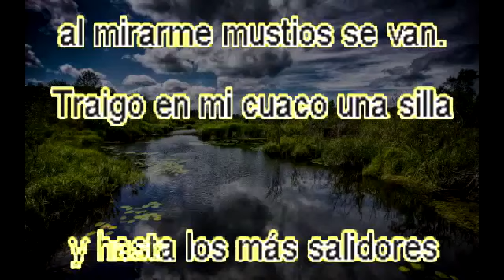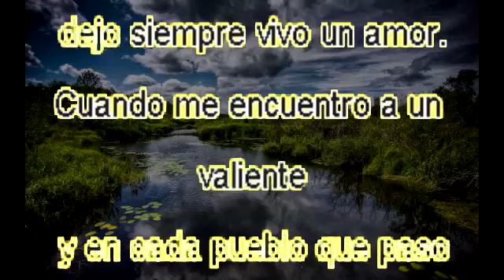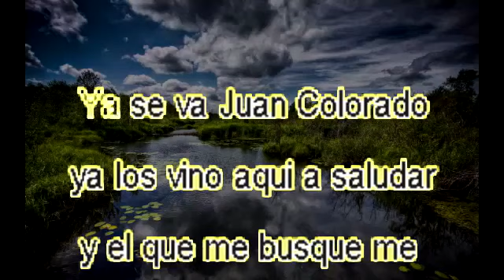JUAN COLORADO KARAOKE CANTALA COMO FELIPE ARRIAGA